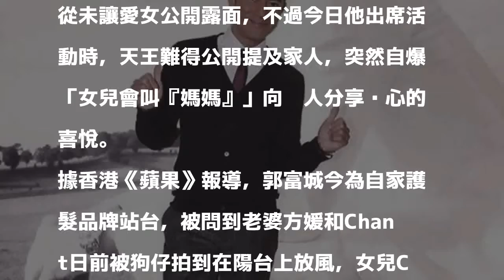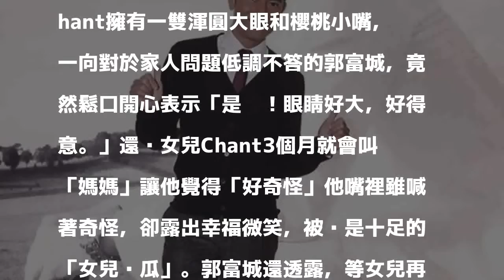郭富城變女兒控！燦笑提愛女Chant開口叫媽媽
郭富城當起老闆，表示想好好經營事業，交棒給女兒。（翻攝自郭富城IG）

發表評論評論如下。